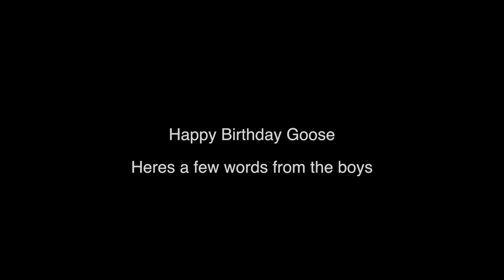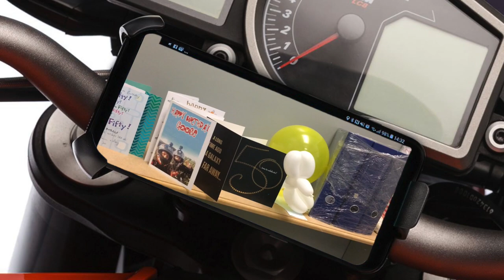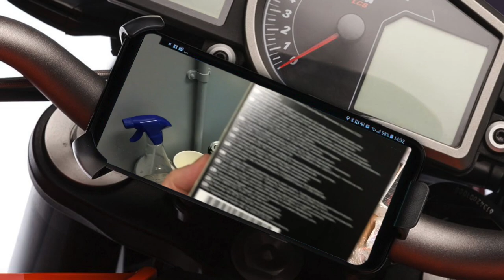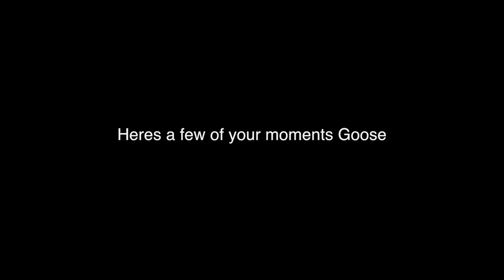Happy Birthday Goose - Motorcycle Motovlog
Motorcycle Motovlog | It was Rich's aka Goose's birthday this week - 50 years old. A few clips from his birthday and his comical moments when on tour.